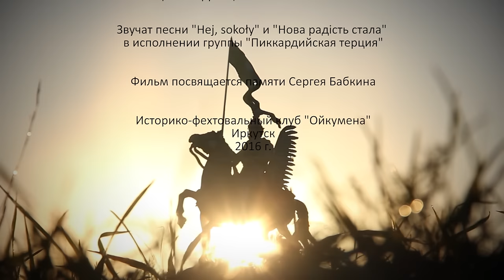Hej, sokoły!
Hej, sokoły! Фильм историко-фехтовального клуба "Ойкумена", г. Иркутск, 2016 г. Сталь, солнце, полная цветов степь, прекрасная польская песня и лихость сабельного боя – и все это в 4-х минутах экранного времени под музыку замечательной "Пиккардийской терции"!

Оригинальный текст.
Hej, tam gdzieś z nad czarnej wody
Wsiada na koń kozak młody.
Czule żegna się z dziewczyną,
Jeszcze czulej z Ukrainą.
Припев:
Hej, hej, hej sokoły
Omijajcie góry, lasy, pola, doły.
Dzwoń, dzwoń, dzwoń dzwoneczku,
Mój stepowy skowroneczku.
Припев.
Wiele dziewcząt jest na świecie,
Lecz najwięcej w Ukrainie.
Tam me serce pozostało,
Przy kochanej mej dziewczynie.
Припев.
Припев.
Żal, żal za dziewczyną,
Za zieloną Ukrainą,
Żal, żal serce płacze,
Już jej więcej nie zobaczę.
Припев.
Припев.
Wina, wina, wina dajcie,
A jak umrę pochowajcie
Na zielonej Ukrainie
Припев.
Припев.

Где-то там, где чёрные воды
Садится на коня казак молодой.
Нежно прощается он с дивчиной,
Еще нежнее — с Украиной.
Припев:
Хэй, хэй, хэй соколы,
Облетайте горы, леса, поля, долины.
Звон, звон, звон колокольчик,
Мой степной жавороночек.
Припев.
Много девушек есть на свете,
Но лучшие на Украине.
Там моё сердце и осталось,
У любимой моей дивчины.
Припев.
Припев.
Жаль, жаль, жаль дивчину,
Жаль зелёную Украину,
Жаль, жаль, сердце плачет,
Из-за того, что я не увижу их больше.
Припев.
Припев.
Вина, вина, вина дайте,
А как умру, похороните
На зелёной Украине
С моей любимой дивчиной.
Припев.
Припев.